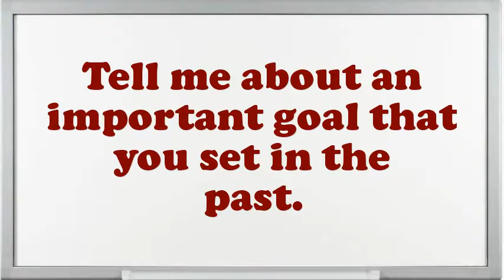Head Boner Meat Packing interview questions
Interview Questions for Head Boner .What encouragement preparation would you demand being capable to do this Head Boner  job?What strategic plan did you have as an Head Boner ?What would be your leading endowment as an Head Boner  job?What was the critical condition you have experience as an Head Boner ?Tell me about how you worked effectively under pressure.